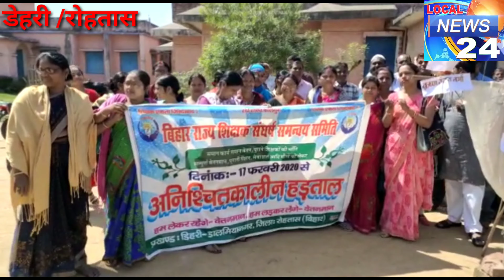होलिका दहन की बजाय, नियोजित शिक्षकों ने किया मुख्यमंत्री का पुतला दहन ।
बिहार राज्य शिक्षक संघर्ष समन्वय समिति के आह्वान पर 17 फरवरी से अनिश्चितकालीन हड़ताल पर गए नियोजित शिक्षकों ने डालमियानगर स्थित प्रखण्ड संसाधन केन्द्र के सामने बिहार सरकार और शिक्षा विभाग के खिलाफ नारेबाजी और प्रदर्शन करते हुए मुख्यमंत्री नीतीश कुमारा, शिक्षा मंत्री कृष्ण नंदन वर्मा , और अपर मुख्य सचिव ( शिक्षा विभाग) आर के महाजन का पुतला दहन किया । पुतला दहन कार्यक्रम का नेतृत्व कर रहे बिहार राज्य प्रारंभिक शिक्षक संघ, डिहरी के प्रखण्ड अध्यक्ष विकास कुमार रंजन, उपाध्यक्ष सिनेश सिंह, संयोजक रवि रंजन, शिक्षक नेता अरूण पाण्डे, पंकज कुमार सिंह, निरज, विमलेश, सुनिल, तनवीर अखतर, अफज़ल अंसारी, मिसाल कुमार गोस्वामी, अंकित कुमार, अरूण कुमार सिंह, मुक्ति नारायण, राजीव रंजन, अशोक यादव,अफरोज, ज्ञानी पाल,रजनी शर्मा, मंजुला यादव, नीलू कुमारी, कुमारी अंजली गुप्ता,रत्ना कुमारी, रूही कुमारी सहित उपस्थित सभी हडताली शिक्षकों ने एक स्वर में सरकार को शिक्षकों पर दमनात्मक कार्रवाई बंद करने, अबतक की गयी सभी कार्रवाई को वापस लेने और सरकार और प्रशासन को मांगे नहीं माने जाने पर उग्र आंदोलन की चेतावनी दी है।